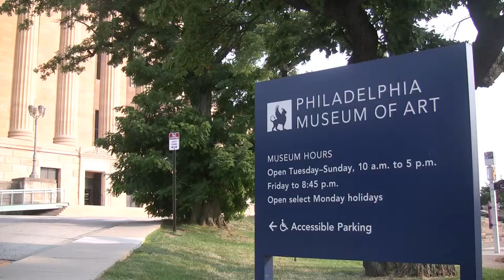Vintage Medical Posters on Display at the Philadelphia Museum of Art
Vintage medical posters colorfully proclaim miracle cures and deadly disease warnings and advertise health and medical conferences. Learn about this unique collection at the Philadelphia Museum of Art.